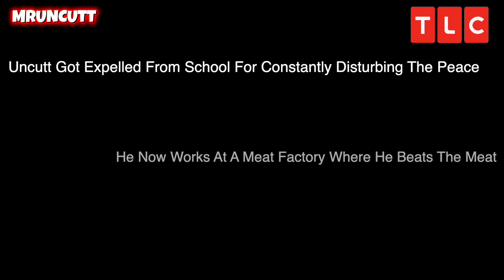Addicted To Fighting The Air | My Strange Addiction ( Jail Time )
* SOCIAL MEDIAS 👣 *